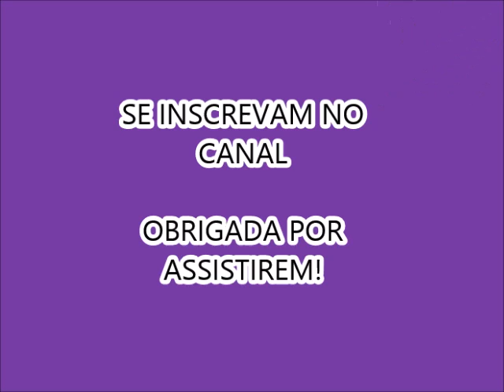Como deixar os Dentes Mais Brancos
Dica caseira e bem simples de como deixar seus dentes branquinhos, sem gastar quase nada.